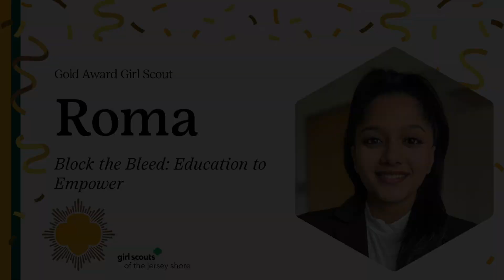Roma • 2024 Gold Award Girl Scout